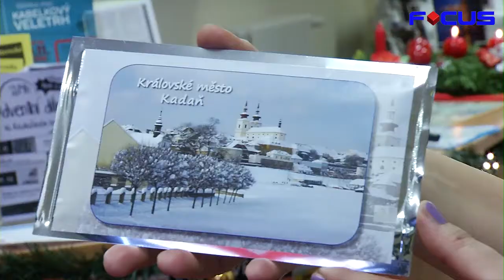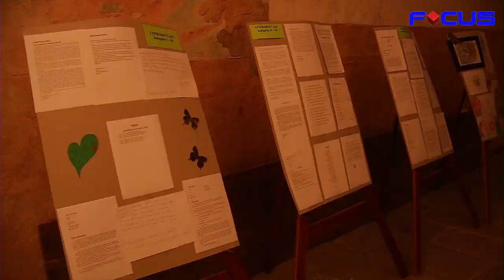TV-Focus 131216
Nové parkoviště u polikliniky v Kadani.
Rekonstrukce kina Egerie v Klášterci.
Oprava silnice v Prunéřově.
Nové upomínkové předměty Kadaně.
Turnaj v šipkách v domově pro seniory v Klášterci.
Vyhodnocení soutěže za rok 2016 "Nejsem na světě sám".